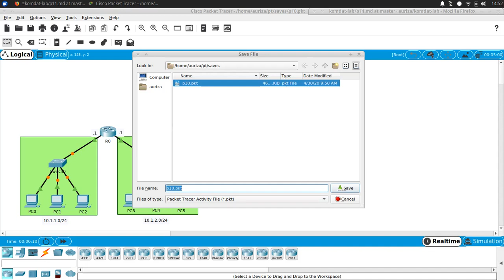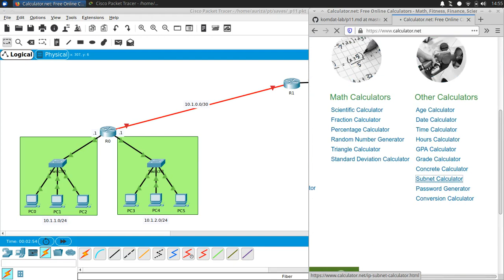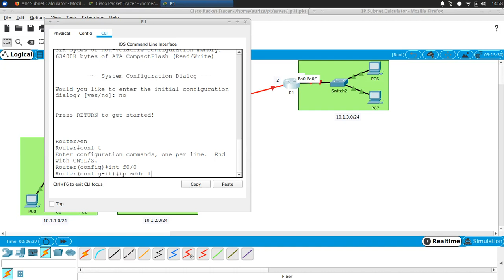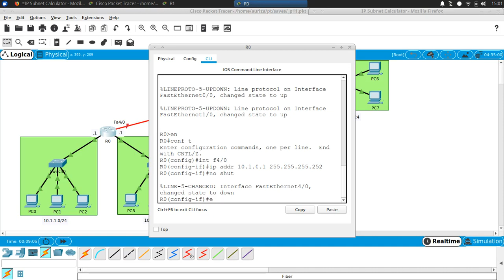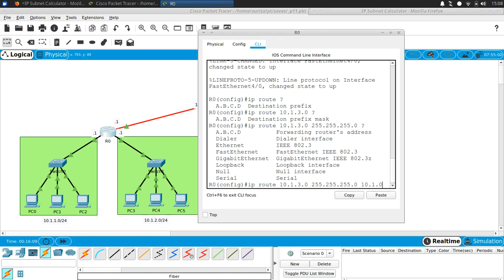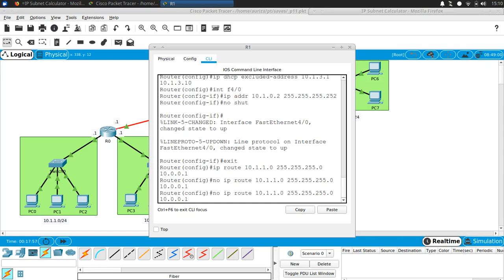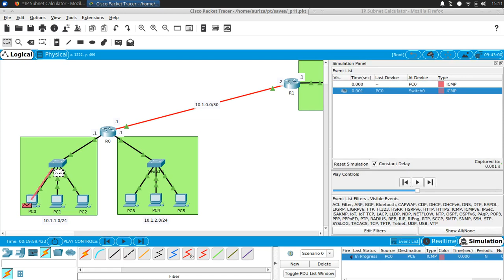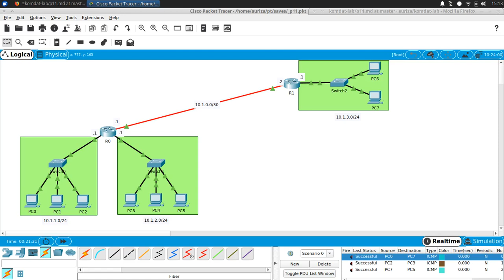Lab 11 PT routing statis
00:05 bug PacketTracer7
01:42 topologi lab
03:35 contoh VLSM
06:00 [R1] set alamat IP dan DHCP 10.1.3.0/24
08:20 [R0,R1] set alamat IP 10.1.0.0/30
09:52 tes jaringan lokal
12:18 konstruksi tabel routing
13:06 [R0] set rute statis
14:41 [R1] set rute statis
16:20 inspeksi tabel routing
17:23 tes jaringan keseluruhan
18:10 tugas